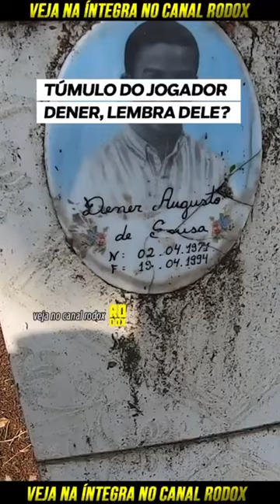SpiritBox no túmulo do jogador da Seleção Brasileira Dener